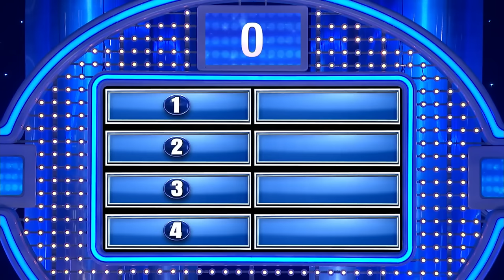Ryan breaks podium protocol on the Feud!!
Ryan breaks podium protocol on Family Feud!! 4 things drunk people might do in the snow.